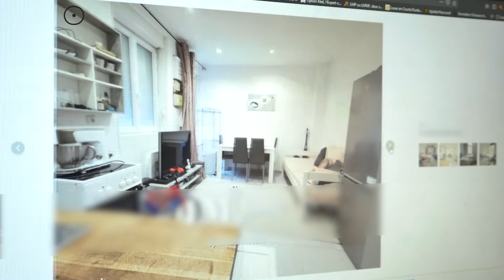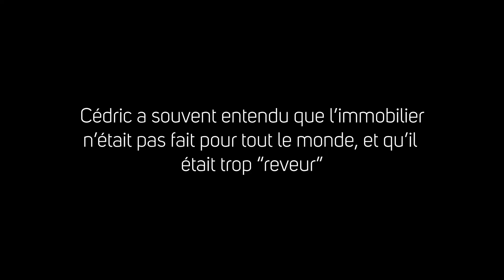(IMMOBILIER) COMMENT CÉDRIC A REMPLACÉ SON JOB PAR LE SURF ET GUITARE ! 🏄🏻‍♂️🎸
Bonjour les immorentiers,

Réussir à vivre de sa passion est une utopie pour certaines personnes. Mais ce n'est pas le cas de Cédric. Il nous parle de sa passion, de son rêve et de son plan d'action pour le réaliser et réussir à en vivre. Il est sur la bonne voie, car il est déjà passé à l'action.

Qui sommes-nous ?

Nous sommes Jean et Julian, experts dans l'investissement immobilier, ayant acquis pas moins de 103 appartements ! Nous aidons les personnes à atteindre l'indépendance financière en investissant dans l'immobilier ou dans la bourse, comme nous l'avons nous-même fait : EN PARTANT DE RIEN ! (Si tu pars avec quelque chose, c'est encore mieux lol). Si toi aussi, tu veux devenir rentier et pourquoi pas devenir millionnaire, nous pouvons t’aider avec nos vidéos et formations. L’objectif étant que tu deviennes indépendant financièrement, avec des investissements immobiliers rentables.

Jean et Julian